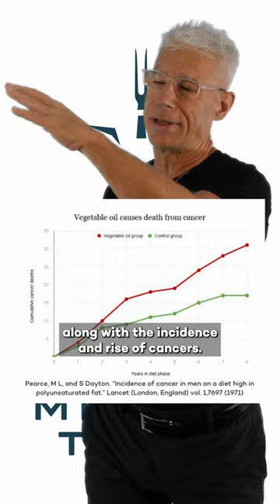Is Vegetable Oil Bad For You?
You already know what I'm going to say...stay AWAY from vegetable oils and stick to that beautiful BUTTER for all your needs!!